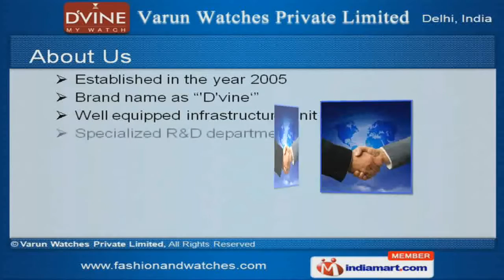D'vine Watches/ Ladies by Varun Watches Private Limited, Delhi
] Welcome to Varun Watches Private Limited, Manufacturer Exporter of Wrist Watches Wallets Products. The company was established in the year 2005, with the brand name "Divine". Our well equipped infrastructure effective after sales support have helped us to gain market across Indian Subcontinent. We are well known in the market for our assured quality, competitive prices, premium grade raw material on time delivery. Our product list includes Dvine Watches/ Mens, Dvine Watches/ Ladies, Rafael - TATA International Packaging Box Dvine - URBAN. We provide premium grade Dvine Watches/ Mens. Our Dvine Watches/ Ladies are a class apart. Dvine Men Women Watches are some of our best selling products. We also offer leather ladies wallets at market leading prices. Our packaging boxes d'vine-urban are a class apart.